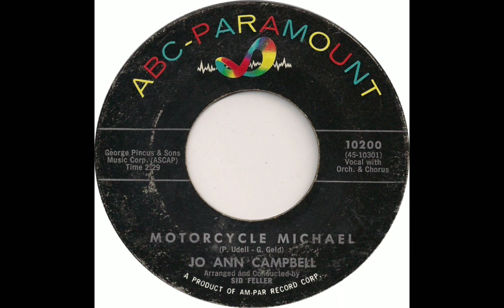JO ANN CAMPBELL - Motorcycle Michael